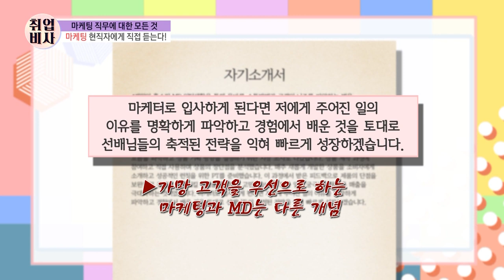[취업비사 191209] 진짜가 나타났다! 현직자가 알려주는 리얼 마케팅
[취업비사 191209]
․ 아이템 : 진짜가 나타났다! 현직자가 알려주는 리얼 마케팅
․ 출연자 : MC 천명훈, 김성우 기업문화실장, 이상원 다산네트웍스 솔루션즈 인사팀장, 민정혜 링고잡스 대표